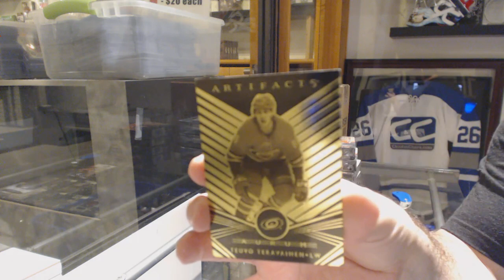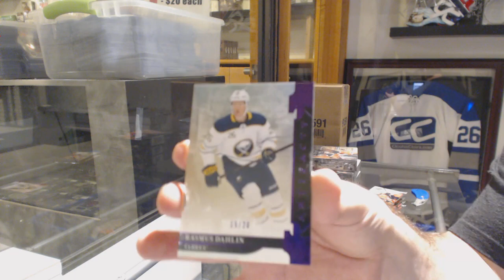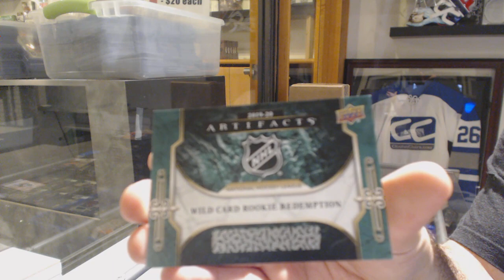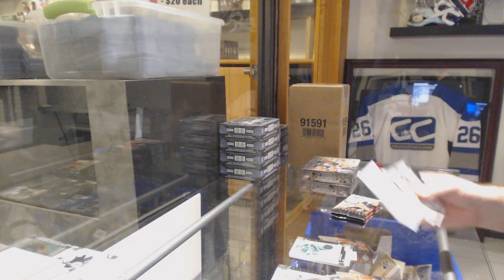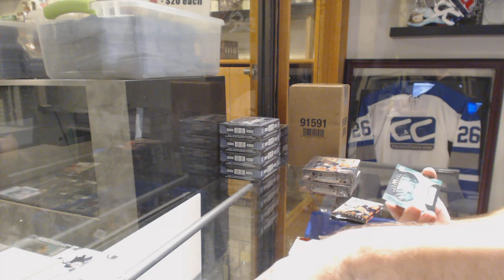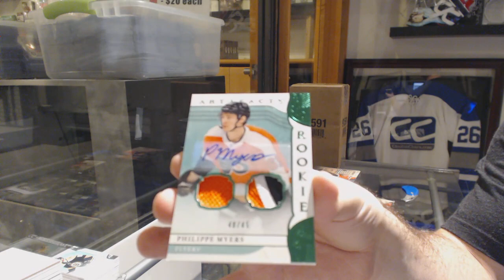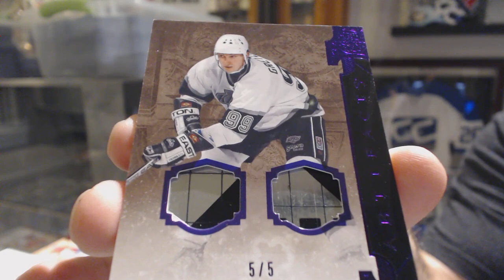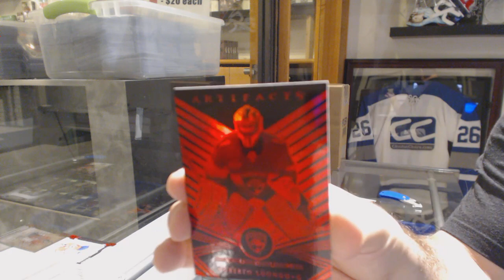19-20 Upper Deck Artifacts Hockey 5 Box Break - C&C GB #10,479